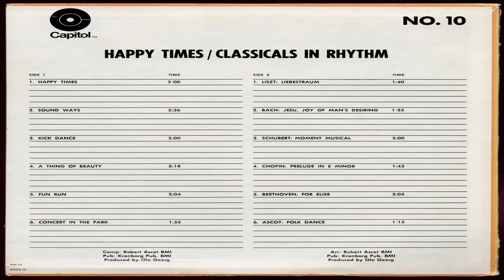BGM Chespirito: Sound Ways - Robert Ascot (Vinyl RIP)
BGM usada desde finales de los '80s. Ej: El Chompiras no tiene dónde dormir (1988).
Proveniente de Capitol Media Music Release 12 No. 10 - Happy Times/Classicals In Rhythm de Robert Ascot.